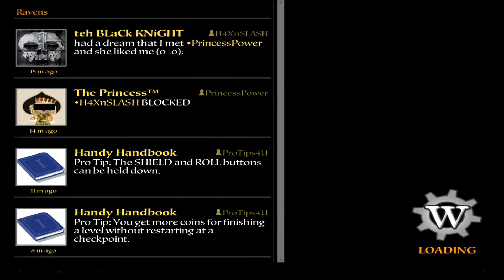Wind-up Knight 2 - Android and iOS gameplay GamePlayTV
Wind-up Knight 2 is an online mobile game, action and platformer (platform) game, is free to play on Android and iOS devices, from Robot Invader.